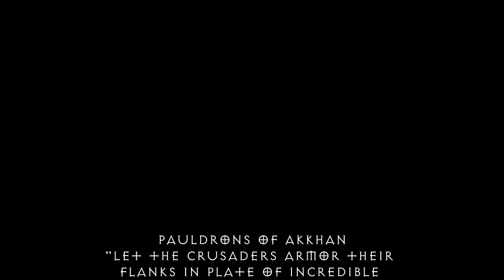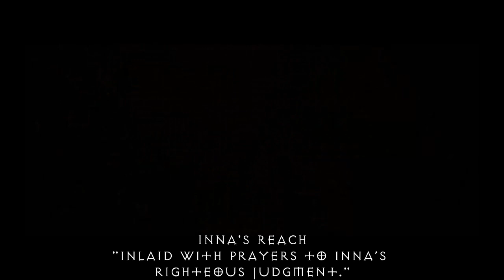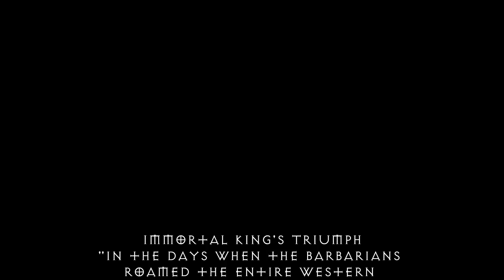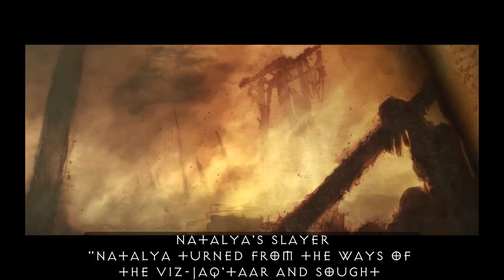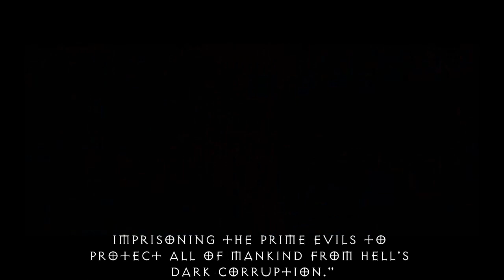Sanctuary Sunday Talk: Set Item Origins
Akkhan, Inna, Natalya... Who's the person behind your class set?